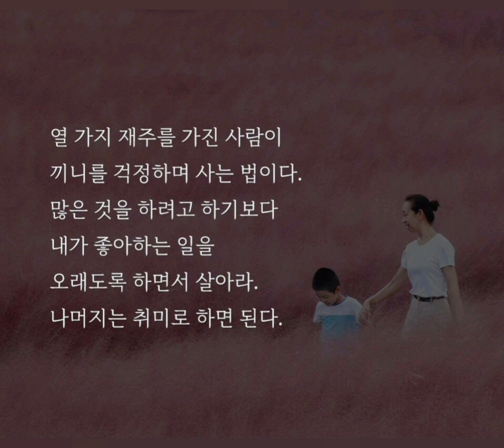살면서 엄마가 들려준 이야기